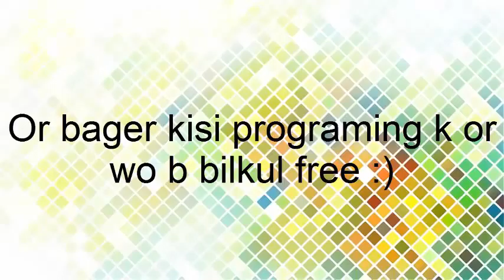How to make Social web site like facebook for free